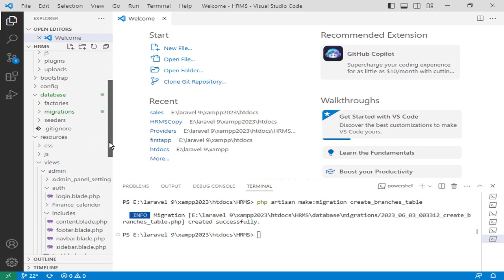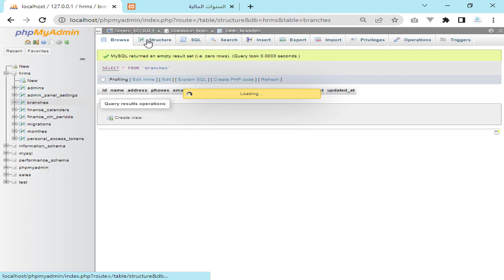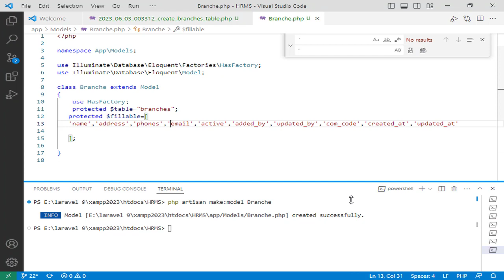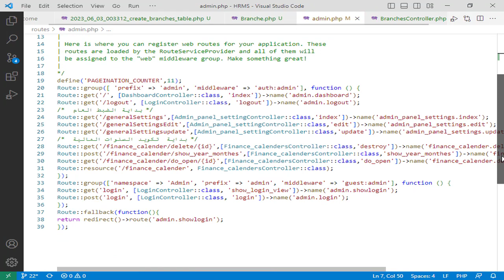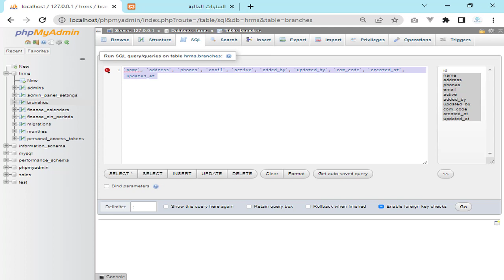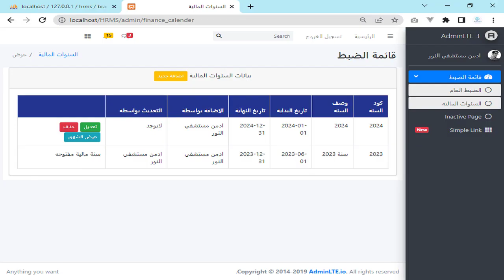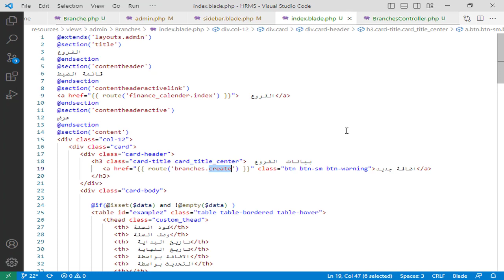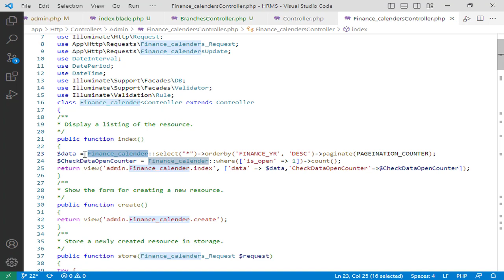23 - انشاء جدول فروع الشركة -مشروع ادارة الموظفين لارافيل كامل php laravel HRMS project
📌 في هذا الفيديو سنتعلم كيفية إنشاء جدول لفروع الشركة داخل مشروع إدارة الموظفين، وذلك من خلال:

شرح مفهوم الفروع داخل النظام.
إنشاء جدول خاص بفروع الشركة باستخدام Migration.
ربط الجدول بقاعدة البيانات لتخزين بيانات الفروع.

📌 In this video, we will learn how to create the Company Branches table in the Employee Management System project by:

Explaining the concept of company branches in the system.
Creating a dedicated table for branches using Migration.
Connecting the table to the database to store branch data.